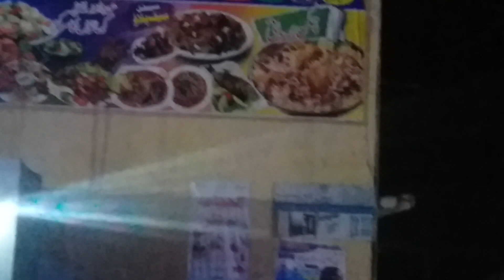shinka asim Rahman Hotel|ghourghushti |barazai |jalalia |mominpur |Hazro|Attocl